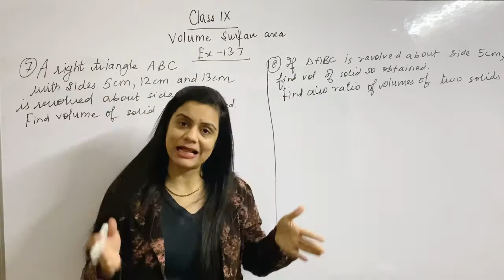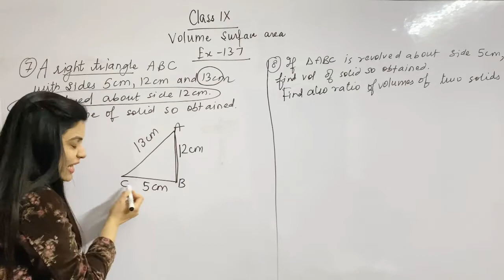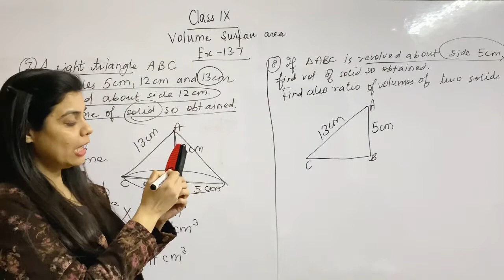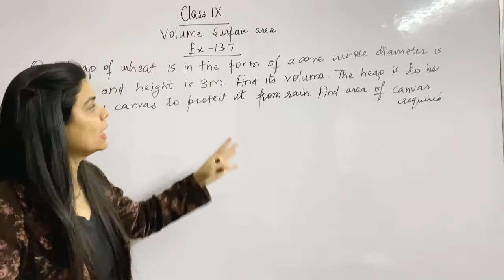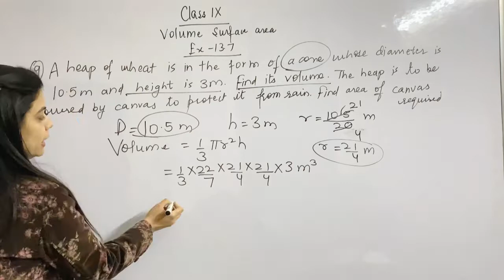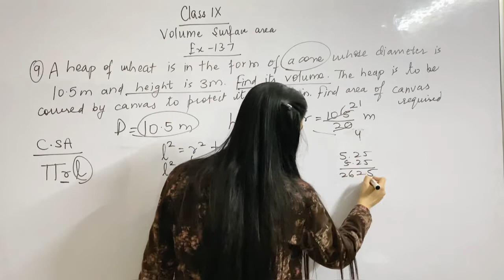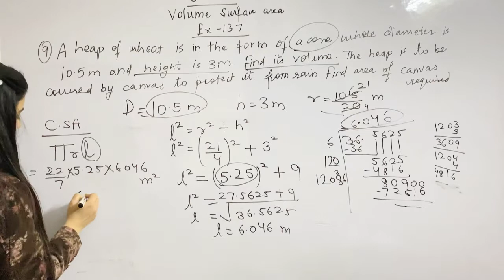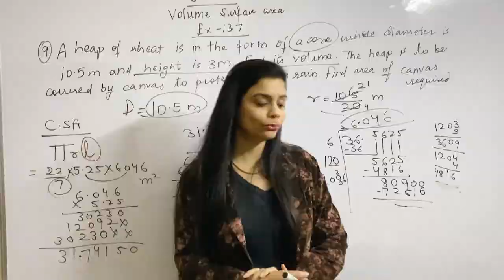Maths Class 9/Chapter 13/Volume Surface Area/Exercise 13.7/Question 7/Question 8/Question 9/NCERT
Hello students in this video we will continue with Class 9 Maths Volume Surface Area which is Chapter-13 and in this video we will be doing Exercise 13.7- Question 7,8,9.In the upcoming video we are going to discuss exercise sums of this chapter. If you have not seen my other videos then the link of my playlists are given below-